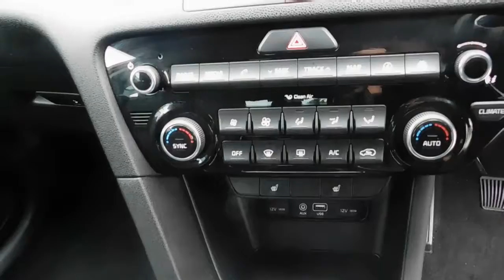KIA SPORTAGE 1.7 CRDI 3 (S/S) 5DR SUV MANUAL DIESEL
1 Former Keeper, Full KIA Service History, HPI Clear, Satellite Navigation, Heated seats, Rear parking sensors, Electric heated folding mirrors, Touch screen display, Multi media interface, Sport seats, Folding rear seats, Privacy glass, Cruise control with Speed limiter, Dual climate control, Upgrades - Metallic Paint, 3 months warranty, Next MOT due 16/06/2019, Last serviced at 12,471 miles, Full dealership history, Excellent bodywork, Black Full leather interior - Excellent Condition, Standard Features - Satellite Navigation, Heated seats, Rear parking sensors, Electric heated folding mirrors, Touch screen display, Multi media interface, Sport seats, Folding rear seats, Privacy glass, Cruise control with Speed limiter, Dual climate control & Air conditioning, Bi-Xenon headlights, Daytime running lights, Headlight & Rain sensors, Intelligent Stop and Go (ISG), Roof rails, Isofix preparation, Bluetooth with Music Streaming, Aux & USB input, DAB Radio w. MP3 Compatibility, Front Wiper De-Icer, Upholstery - Black Leather, Air conditioning, Anti dazzle mirror, Bluetooth with Music streaming, DAB radio tuner, Traction control, Multi function steering wheel, Agility control, Lumbar support, 8 In Touchscreen, Eco mode, Advanced Anti-Theft System and Alarm, Reversing Camera System and Reversing Sensors, Satellite Navigation with European Mapping & Traffic Messaging Channel (TMC), Tyre Pressure Monitoring System (TPMS), Heated Front and Outer Rear Seats, Front & Rear electric windows, Rain Sensing Front Wipers, USB and AUX Ports for Connection of an Audio Media Device (iPod / Memory Stick), Hill-Start Assist Control (HAC), Dual Automatic Air Conditioning with Ioniser, 19in Alloy Wheels (245/45 R19) with Locking Wheel Nuts, All-Round Electric Windows (with Drivers Auto Up/Down Function), Privacy Glass (Rear Windows & Tailgate). 5 seats, Red with Black heated leather interior, 4Front car sales ltd is a privately-owned business and has been operating since 1983. All cars for sale with us are HPI clear and VOSA mileage checked. We always have over 100 Mercedes, Jaguar, Volkswagen's, 4X4 and 7 seaters in stock and all cars are ready to drive away today. Extended warranties and GAP/RTI protection is available up to 3 years. We are open 7 days a week including bank holidays and can be reached after hours on 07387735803. This is a self-generated advert from the vehicle registration number and general specification may differ. You can reserve this car with a 250.00 refundable deposit.